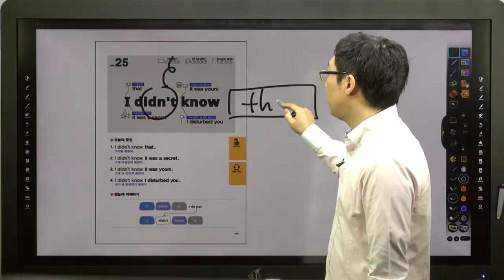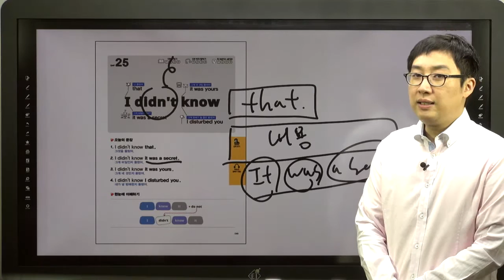쉬운 패턴의 힘-25